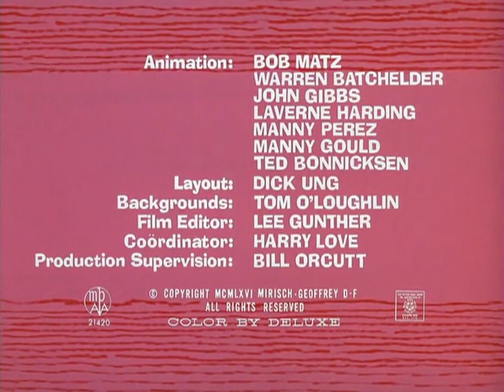pink panther| episode -24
The Pink Panther is a heroic, moral cartoon cat with pink fur and the manners of an English aristocrat. He only becomes flustered or angry at obtuse or offensive humans who try to disrupt his existence, or at troublesome gadgets, rodents, or insects. In most of his cartoons, he stumbles into a difficult situation and stoically endeavors to make the best of it. Episodes of this series feature three theatrical cartoons, two with the Pink Panther, and one featuring the Inspector, a cartoon version of the accident-prone, bumbling French detective, Inspector Clouseau, played in movies by Peter Sellers. The Inspector is often assisted by a Spanish gendarme, Sergeant Deux-Deux, and together they fallibly battle villains of all shapes and sizes in various parts of the world, always on the orders of the long-suffering Surete Commissioner.